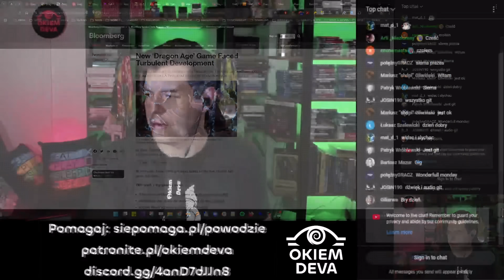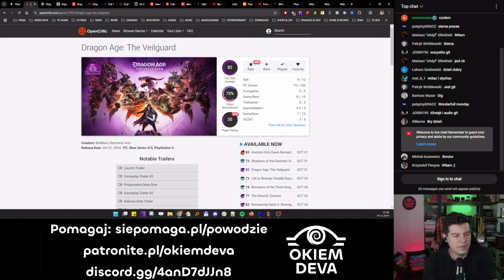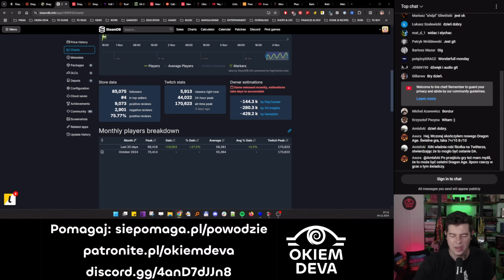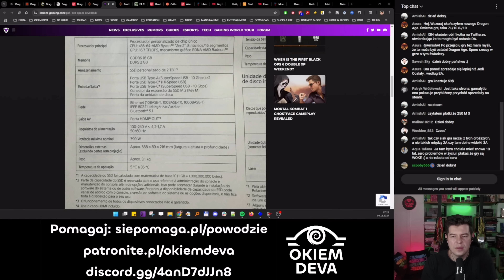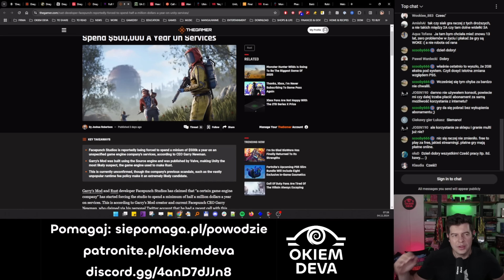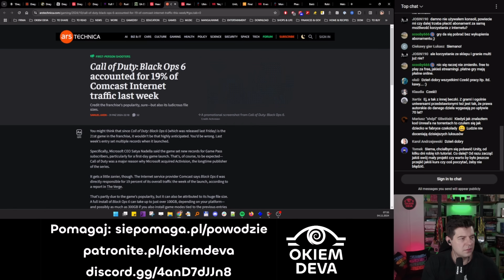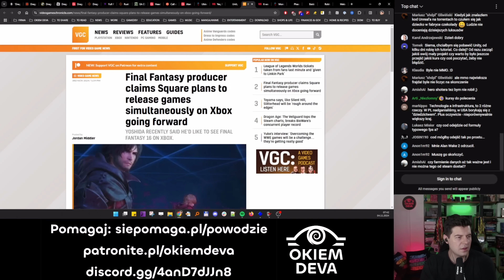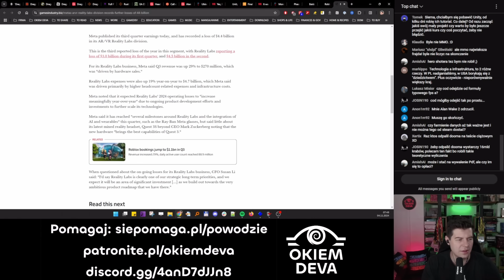Czy Dragon Age: The Veilguard to sukces czy porażka?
Czy Dragon Age: The Veilguard osiągnęło sukces i jak wygląda finalna specyfikacja PS5 Pro? Zapraszam!

Wspierający

Intern:
KasiaNie, Piotr Łyp

Principal Dev:
Regito93, Jan Dorozynski, Wojciech Uziębło, Leszek Lisowski, Zuzanna Lepianka, Kamil Górecki, Michał Stankiewicz